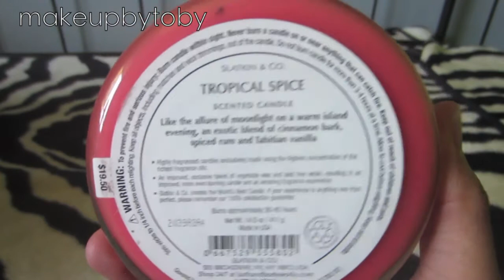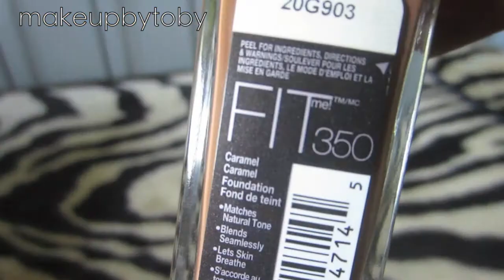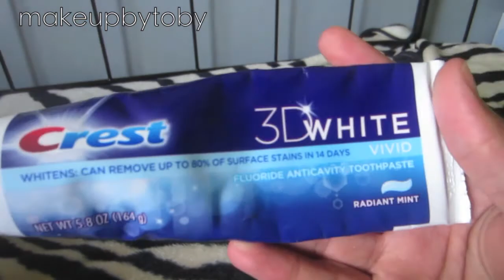July Favorites 2012!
Here are my July favorites!